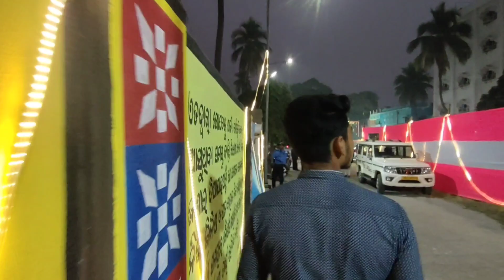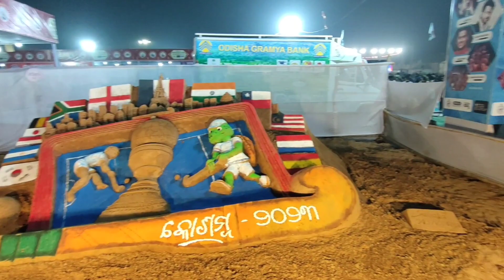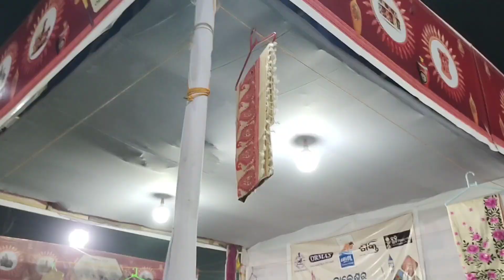Javed Ali ने Live Performance में सबको अपना दीवाना बना दिया |Javed Ali Live 2023 | Bollywood Singer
I hope you enjoyed this video
hit likes
I am not owner of any content which i used in my video all resource like picture or video from google or any other helpful site which help us to explain our video nicely or deeply so i credit to my all work to google or any other sites. If used any others content then i will definitely credit to him thanks i hope all owner understand to me if i used some content in my videos thanks again to all owner.